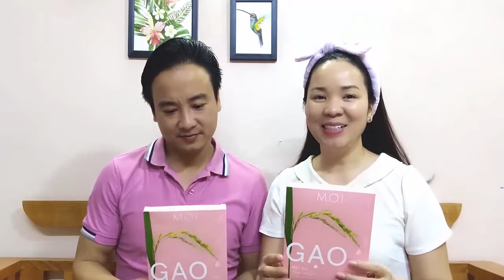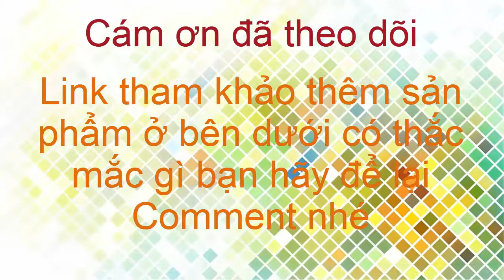Hot Mom Phương Anh rủ rê chồng cùng đắp mặt nạ gạo tinh khiết M.O.I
M.O.I luôn đồng hành cùng các chuyên gia hàng đầu trong ngành mỹ phẩm thế giới & những biểu tượng sắc đẹp tại Việt Nam để tạo ra những dòng sản phẩm chất lượng, phù hợp với phong cách, khí hậu và thu nhập của người Việt.

- Phấn M.O.I 5M Baby Skin Cushion
* Kết hợp 5 bước trang điểm trong 1 - Phấn nước 5M BABY SKIN CUSHION tone 50 vừa đem đến một lớp nền sáng nhẹ đậm chất Tây, vừa giúp chống nắng hoàn hảo, dưỡng ẩm vượt trội nhờ thành phần nước khoáng tối ưu nhất là vào ngày hè nắng gắt.

 - Mặt nạ M.O.I Gạo Tinh Khiết
Mặt nạ gạo chính là chiếc chìa khóa vạn năng giúp da luôn mịn màng, tươi trẻ.
* Ra đời với công nghệ nổi bật HYDROGEL.
* Mặt nạ gạo tinh khiết M.O.I là sản phẩm làm đẹp trời ban hội tụ những dưỡng chất kỳ diệu và lành tính nhất trong lớp phủ trong suốt, mỏng nhẹ như thạch trên da.
* 20 phút cấp ẩm với Triple HA
* 20 phút dưỡng trắng
* Giảm nếp nhăn cùng 4 tinh chất thiên nhiên kỳ diệu bằng 1 chiếc mặt nạ cám gạo tươi mát.

 - Son M.O.I x Công Trí No. 4 Chiffon
* Quý phái kiểu quý cô - "cam nude" mời nàng tô.
* Chiếm trọn cảm tình của mọi loại da - Cam nude phiên bản No.4 Chiffon của Son thỏi M.O.I x Công Trí thật sự là tuyệt phẩm giúp phái đẹp thăng hạng nhan sắc, thu hút mọi ánh nhìn tập trung vào đôi môi kiêu kỳ, quyến rũ.
* Chất son lì, mềm nhẹ như nhung, thiết kế vỏ tinh tế, sang trọng kèm nút bấm hiện đại, dễ dùng. Điệu đà sắc môi cùng visual đẳng cấp từ No.4 Chiffon.